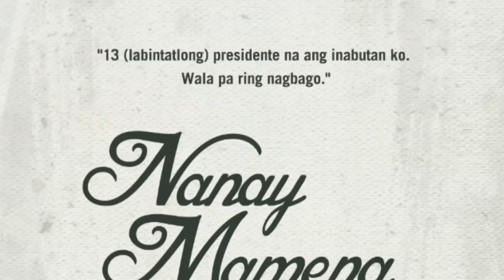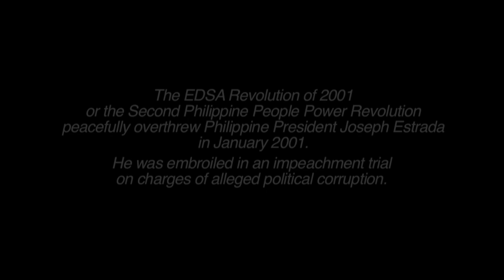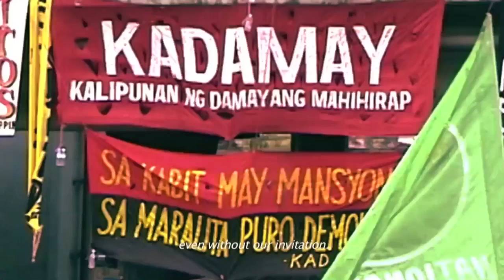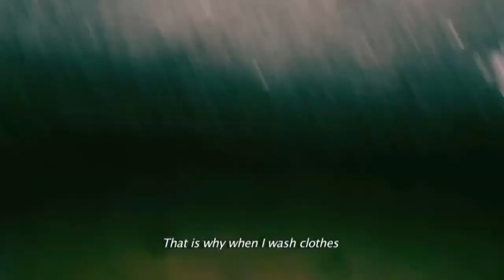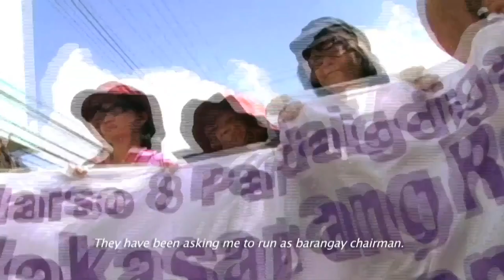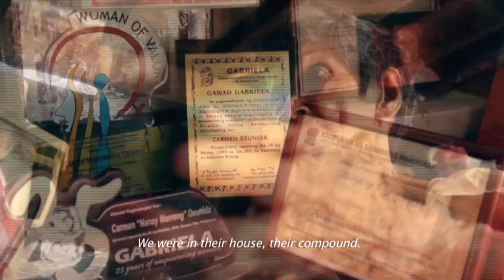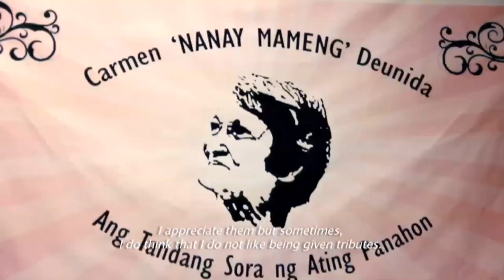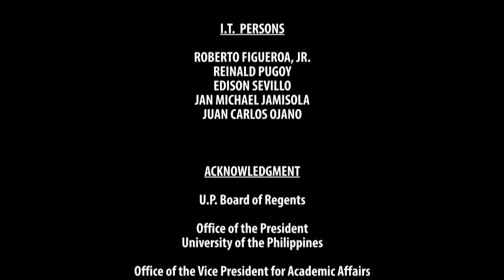DOCUMENTARIES: THE FILIPINO | Nanay Mameng | Adjani Arumpac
DOCUMENTARIES: THE FILIPINO
Nanay Mameng
Adjani Arumpac

DOCUMENTARIES: THE FILIPINO is a collection of documentaries directed by documentary students and filmmakers of the UP Film Institute of the University of the Philippines.